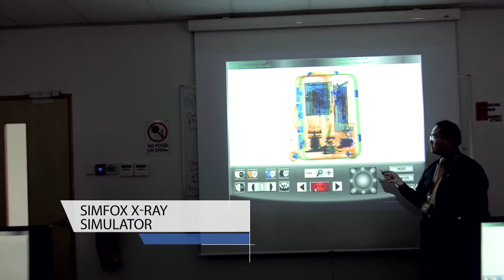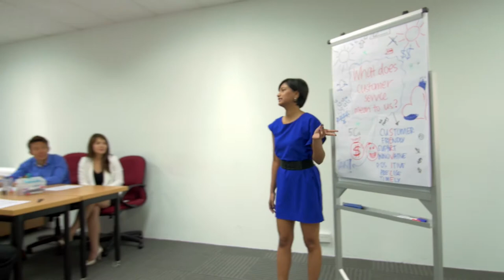Certis Cisco Academy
The academy, which moved to its current premises at Science Centre Road in December 2013, houses up to 180 trainees training to be APOs. It boasts modern facilities such as training and security X-ray simulators.

Director: CK Chan, Steven Chia
Director of Photography: Rude Lee, Steven Chia

Video production house: Upside Down Concepts